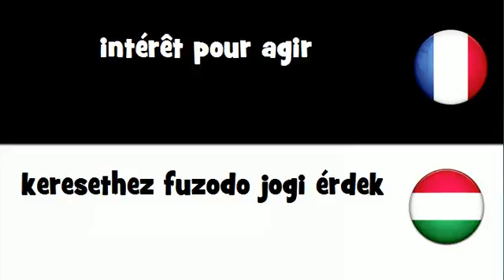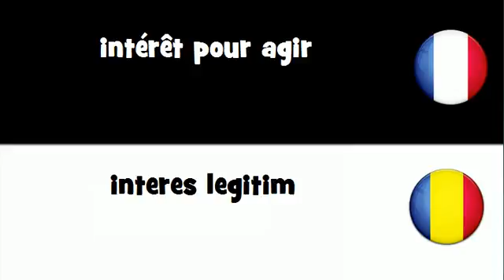Dites le en 20 langues # intérêt pour agir